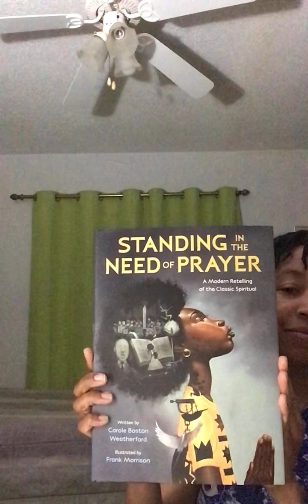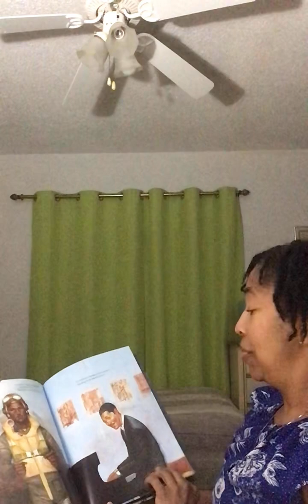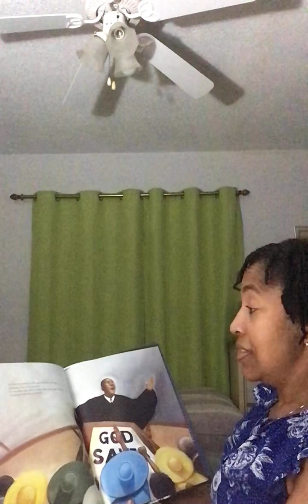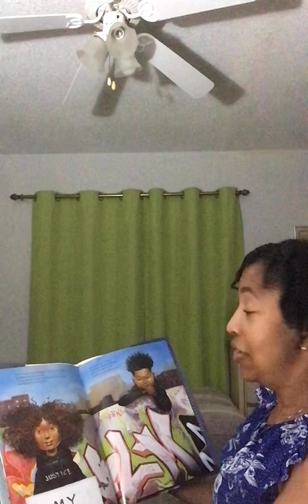From The Desk Of Sharyn- Standing In The Need Of Prayer